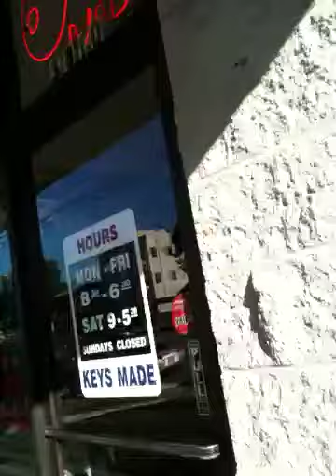Showcars or Shoecar 2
See if it's for sale? Hmmmm